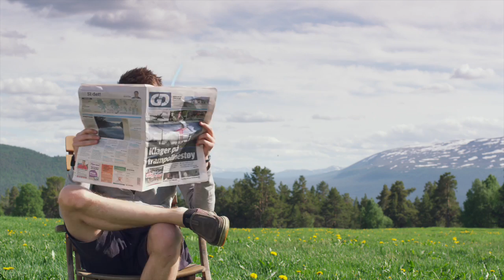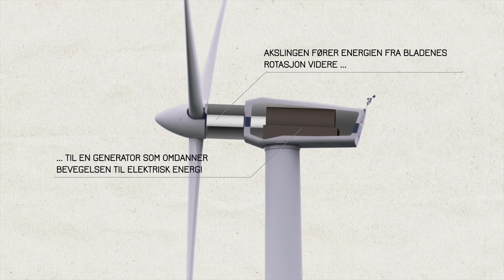Jakten på den gode energi - VIND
Energisenteret på Hunderfossen sin "Jakten på den gode energi" som denne gangen omhandler vind.

Følger du med her fremover lover vi å holde deg oppdatert på det meste som har med kraftmarkedet å gjøre. Alt fra utviklingen av strømpriser til endringer og utvikling i magasinfyllinger, tilsig og snømagasiner og mye mer.